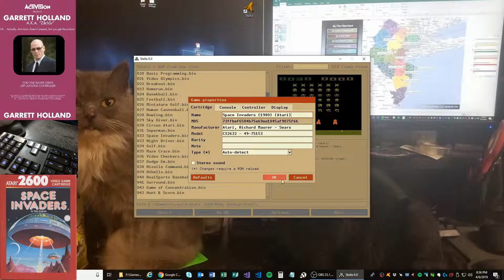Space Invaders - Atari 2600 EMU - Game 2 A/A - 4,395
Game: Space Invaders (1980, Atari)
Platform: Atari 2600
Game Variation: 2
Bonus Lives: 0
Rollovers: Every 10,000

Skill: A
A: Fat cannon base
B: Skinny cannon base

WR: 4,395 - Garrett Holland (2019)

Timeline:
00:01 Power on
00:05 Game properties/Diff Sw settings
00:12 Title select
00:14 Variation select
00:15 Start of run
04:40 End of run
Run duration: 0h 4m 25s